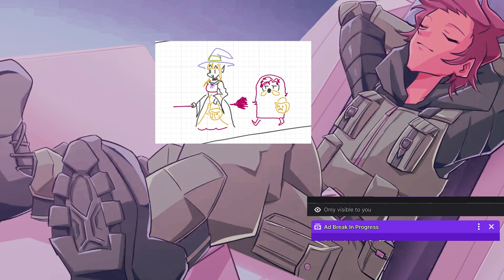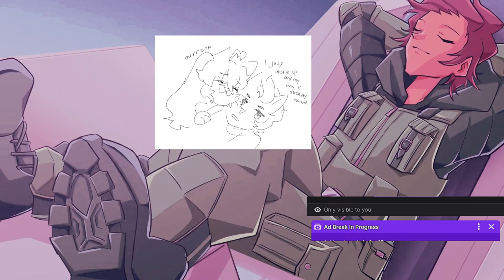Dredge Part 1: Fishin and Ballin